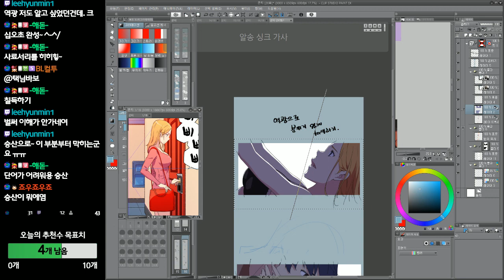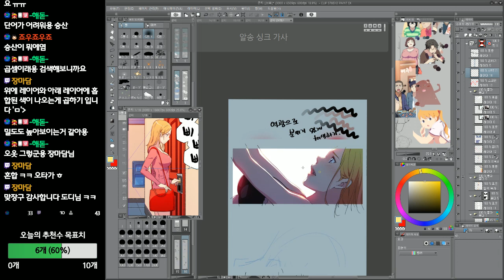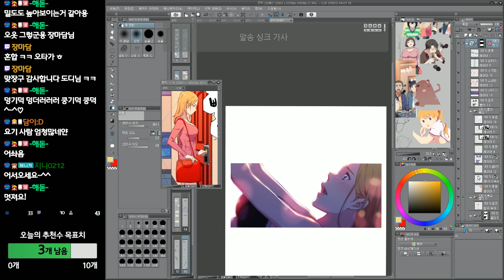clip studio paint ex 채색 기법 역광으로 분위기 있게 칠하기